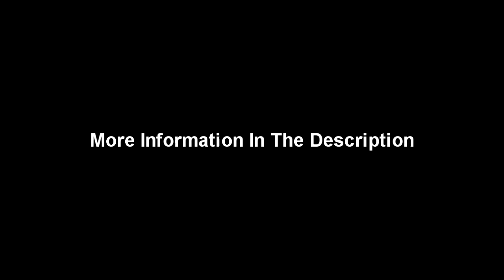The Casualties - Unknown Soldier - Instrumental